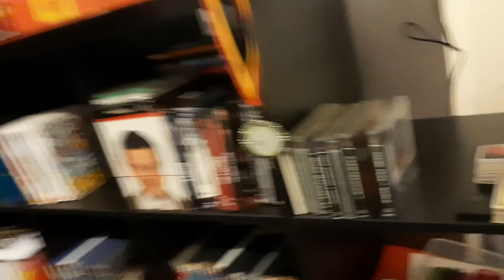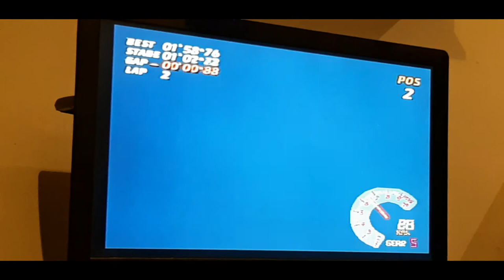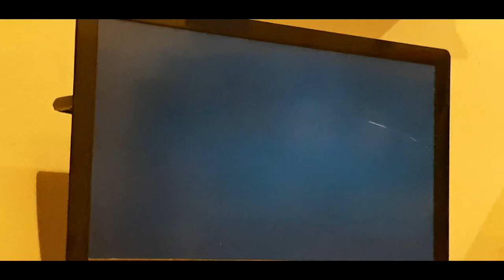VRIENDIN VERRASSEN + BACK TO OLD SCHOOL 3 - Vlog 812 SycoTV